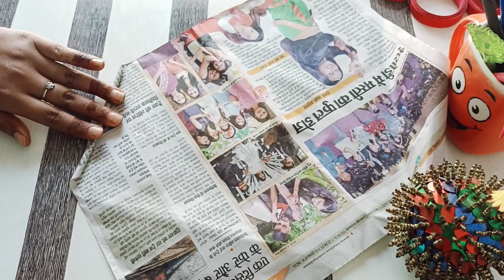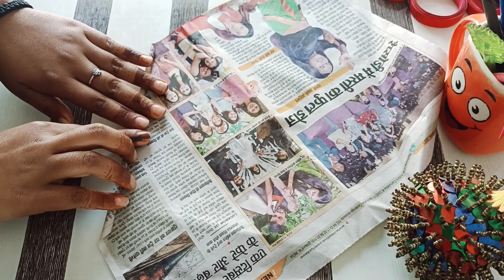diy craft teble decor ideas,|| paper card Bowl